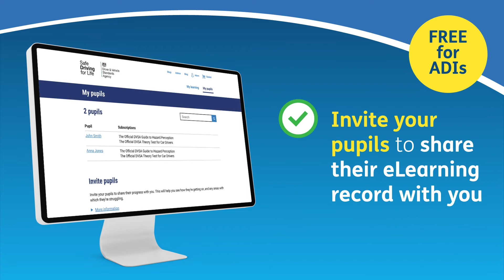The Official DVSA Theory Test and Hazard Perception Kit for Car Drivers (ADI)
The DVSA eLearning site makes it possible for instructors to invite their pupils to share their theory test progress.

The Official DVSA Theory Test Kit for Car Drivers Online includes all the latest revision questions, over 130 interactive hazard perception clips and 9 new multiple choice video clips.

Additional benefits includes:

Exclusive study content
Measure of test readiness
Timed mock tests
Link your progress with your driving instructor, friends and family
Voiceover option